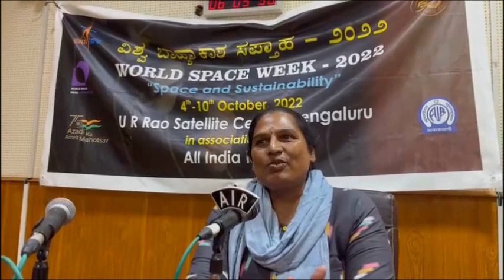ಅಂತೂ ಶುಕ್ರವಾರ ಬಂತು ಕಾರ್ಯಕ್ರಮದ ಅತಿಥಿ ಚಾಂದಿನಿ II Guest of the show TGIF Chandini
ಅಂತೂ ಶುಕ್ರವಾರ ಬಂತು ಕಾರ್ಯಕ್ರಮದ ಅತಿಥಿ ಚಾಂದಿನಿ

Guest of the show TGIF Chandini